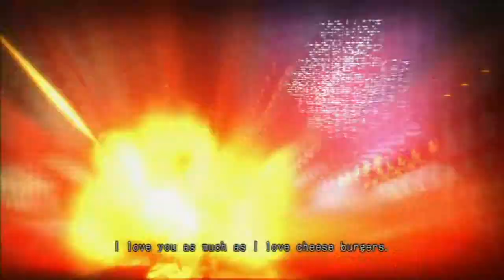Lollipop Chainsaw / All American High School Girl / Gameplay / Part 17 / Juliet Vs. Killabilly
Let's go get us a killabilly!

Lollipop Chainsaw Gameplay
Lollipop Chainsaw Walkthrough
Lollipop Chainsaw Walkthrough Part 1
Lollipop Chainsaw All American High School Girl Julie Gameplay
Lollipop Chainsaw All American High School Girl Julie  Walkthrough
Lollipop Chainsaw All American High School Girl Julie  Walkthrough Part 1
Lollipop Chainsaw All American High School Girl Julie  Part 1
Lollipop Chainsaw All American High School Girl Julie  Review
Lollipop Chainsaw All American High School Girl Julie  Single Player
Lollipop Chainsaw All American High School Girl Julie  Campaign
Lollipop Chainsaw All American High School Girl Julie  Mission 1
Lollipop Chainsaw All American High School Girl Julie  Gameplay Part 1
Lollipop Chainsaw All American High School Girl Julie  Xbox One
Lollipop Chainsaw All American High School Girl Julie  PS4
Lollipop Chainsaw All American High School Girl Julie  XBOX 360
Lollipop Chainsaw All American High School Girl Julie  PS3